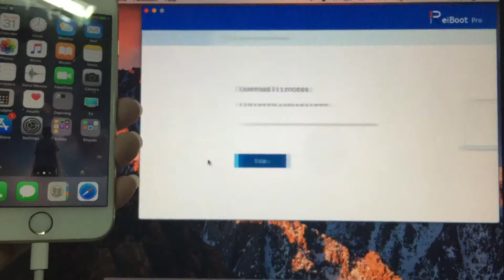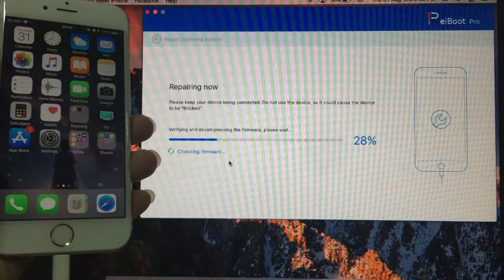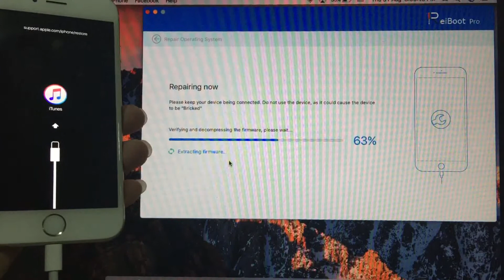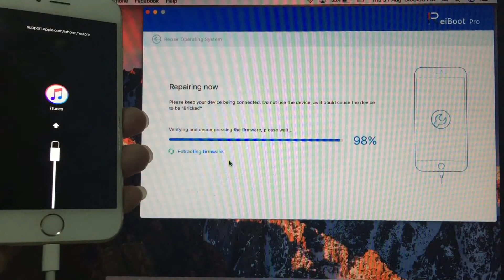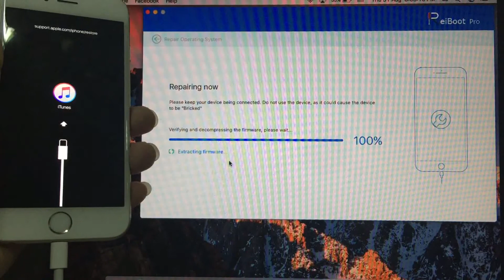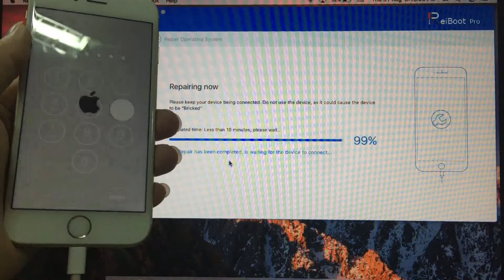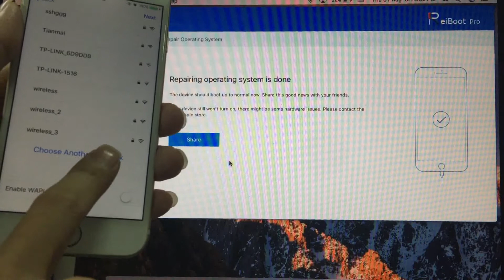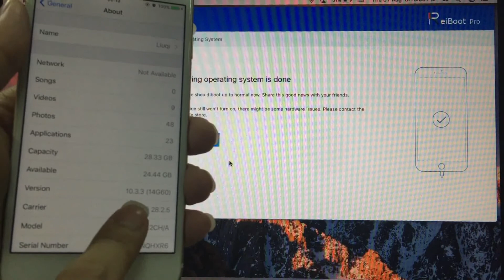Downgrade iOS 11 Beta 8. 1 Click only, No iTunes and IPSW file Needed!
This video shows you how to downgrade iOS 11 beta 8 to iOS 10.3.3 step by step. Easy & Quick!

New features in iOS 11 Beta 8 includes:
1. Drag-and-drop and a redesigned multitasking interface for iPad.
2. A new customizable Control Center.

If you don' like the new iOS 11 beta 8, you can downgrade it with ReiBoot.
Here goes the guide:
1. Downgrade ReiBoot and install it in PC/Mac.
2. Connect iPhone/iPad to PC/Mac
3. Run ReiBoot， choose Fix All iOS Stuck,  in the next window, choose Fix All iOS 11 Stuck.
4. The downgrade process will take about few minutes. Please wait patiently.